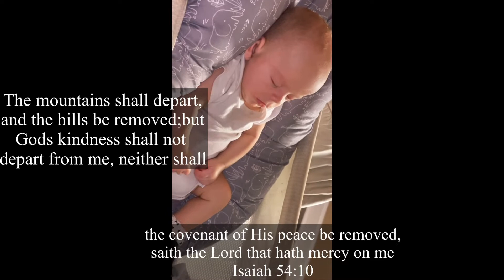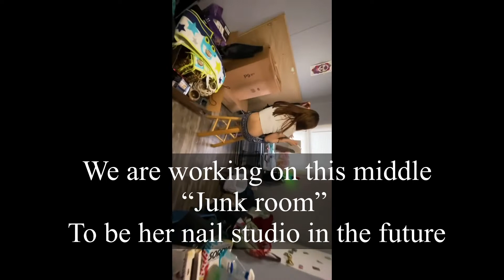Living in a car: By choice....chronicles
🌻🌻Hey all! If your new to my page. HELLO!

My name is Jana and I am 36 years old who decided a few months ago to give my home to my daughter her fiancé and my grandson Adrian.

I live by choice out of my SUV and work full time in Charleston South Carolina. I am living a more simple and minimal lifestyle to retire before I’m 50 and to also build generational wealth for my family.

I am in the process of training to obtain my Class A CDL license to drive full time on the road long distance. Although I am nervous I know God did not give me a spirit of fear but of power love and of a sound mind.. 2 Timothy 1:7

Comments are welcome! But PLEASE leave the hate at the door.